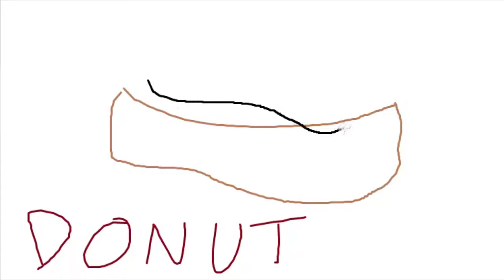How To Draw A Donut - Boston Cream Donut Drawing (Jelly Donuts)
Donut is double packed with jelly to make the most enjoyable donut experience. These Boston cream donuts are coated with ultra sweet chocolate and are sprinkled with powdered sugar. Drawing is painted to show the deep chocolate color on this jelly donut.